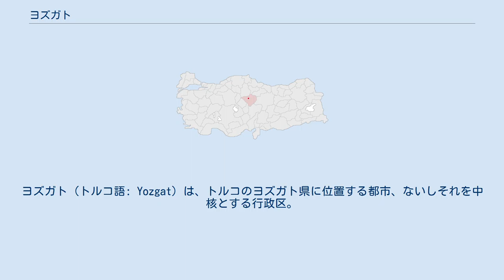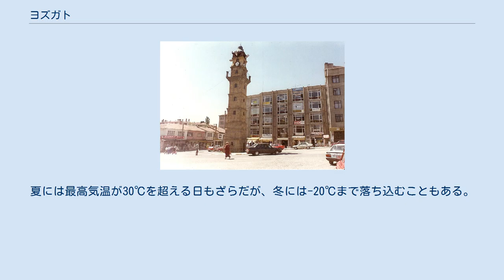ヨズガト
ヨズガト（トルコ語: Yozgat）は、トルコのヨズガト県に位置する都市、ないしそれを中核とする行政区。
同県の県都である。
ヨズガト行政区の人口は11万3614人（2009年）で、うち7万3835人が市内に在住する。
 この地域における行政の中心であったタヴィウム（ビュユクネフェス）が廃れると、地元の名士（アーヤーン）であったチャパノールにより新しく都市が建設された。
この街はボゾクと呼ばれ、1398年にヨズガトを併合、1911年ごろにはオスマン帝国アンカラ県傘下のサンジャク（行政単位）の中心となった。
市内にはアカネの染料とモヘヤの市場があった。
土壌がたいへん肥沃なため、一帯では馬やラクダが放牧された。
 首都アンカラの東170km、アンカラからスィヴァスに至る峡谷を見下ろす標高1335m地点に位置する。
アナトリア半島の大部分と同じく、森林は数千年にわたる開墾で伐採された。
この結果として気候が厳しくなったため、トルコ政府は植林事業を推進している。
 さまざまなマツが自生するヨズガト松林国立公園（広さ2.64平方キロ）がある。
 気候は内陸性の大陸性気候。
夏は乾燥して暑く、冬は寒い。
夏には最高気温が30℃を超える日もざらだが、冬には-20℃まで落ち込むこともある。
 1908年築の時計塔とチャパノール家によって建てられたチャパノール・モスクが市内の主な観光名所である。